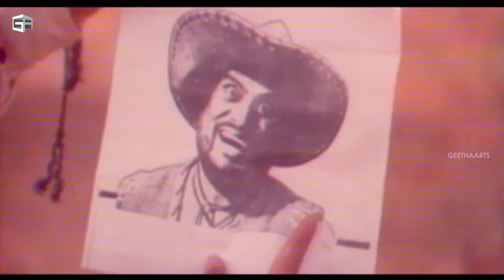Cowboy No.1 Telugu Movie Scenes | Arjun Sarja Saves Rajani | Anuradha | K Chakravarthy | K.S.R Das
Cowboy no. 1 is a 1986 Telugu film directed by K.S.R.Das, the film stars Arjun, Rajani and Anuradha in lead roles, while music is composed by K Chakravarthy.

Cowboy Vijay fights for justice. His father was part of a five-member gang that discovered a treasure. Vijay has to find the keys to the treasure to find his father's killers and punish them.